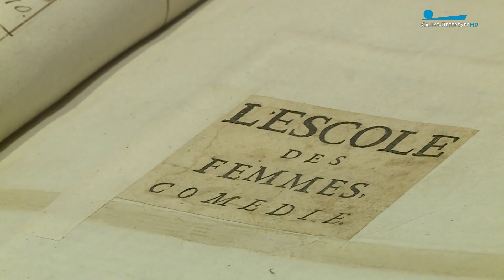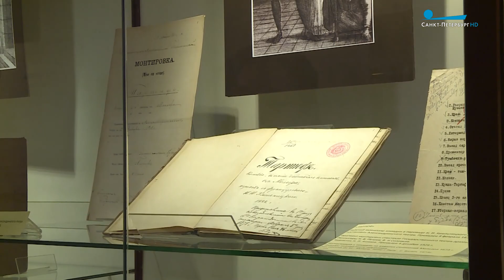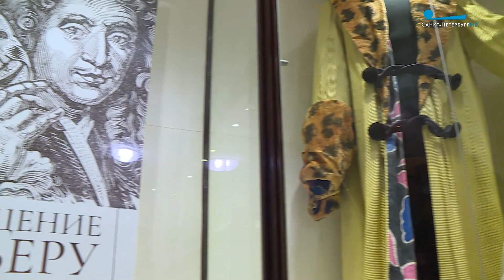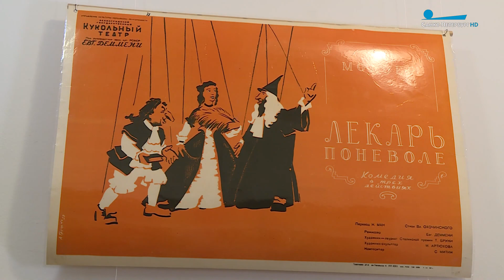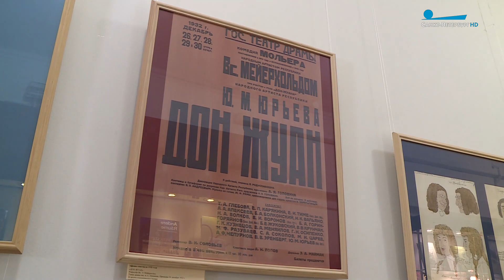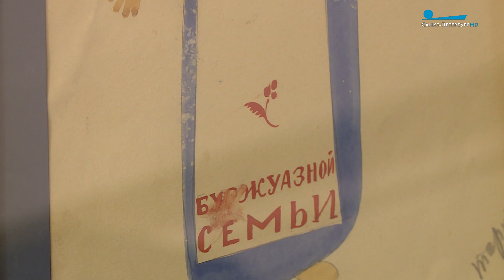Посвящение Мольеру: выставка документов, костюмов и кукол в Театральной библиотеке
На одной из площадок фестиваля «Пространство Мольера» побывала Ксения Сотникова.